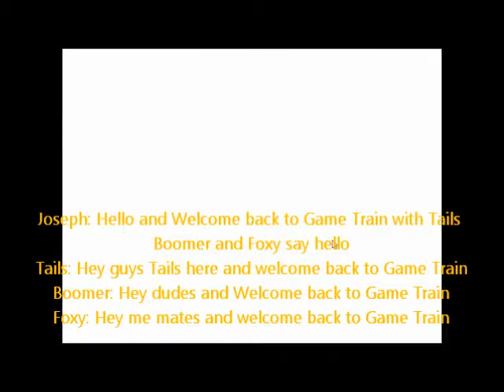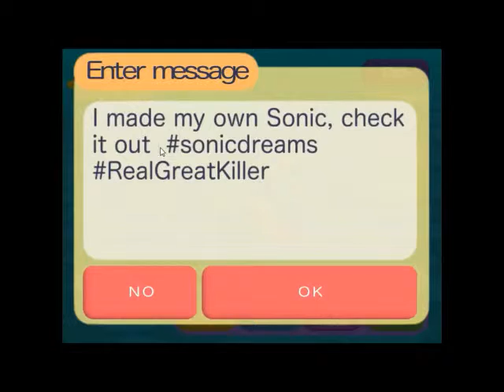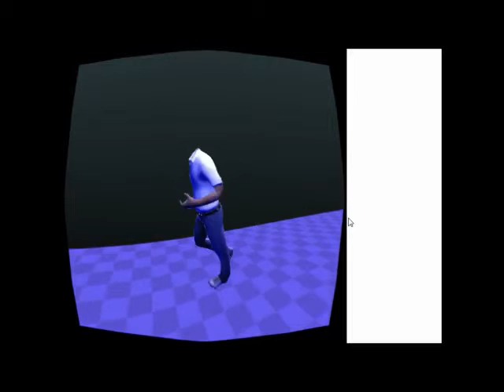Sonic Dreams Collection - Part 1 - Game Train